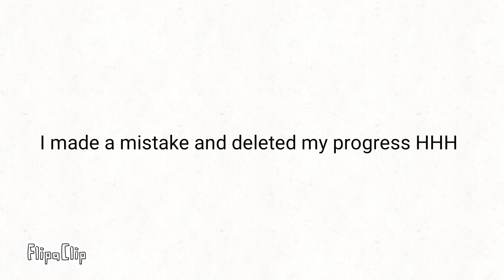no submerged meme qwq